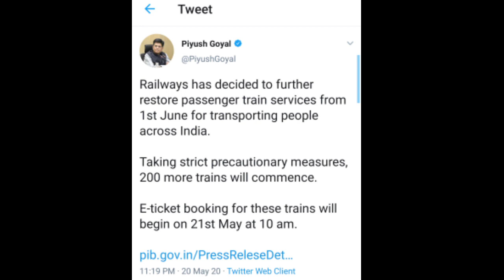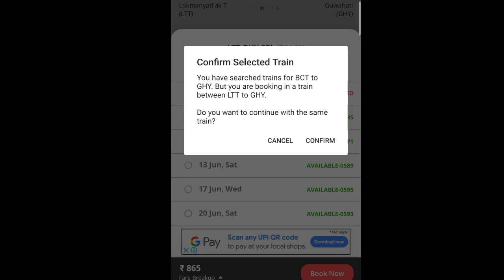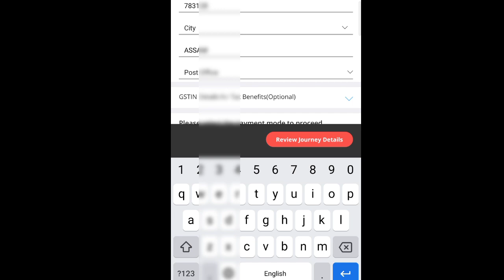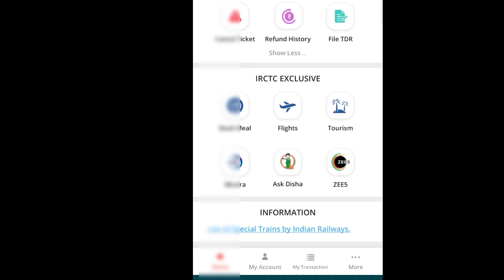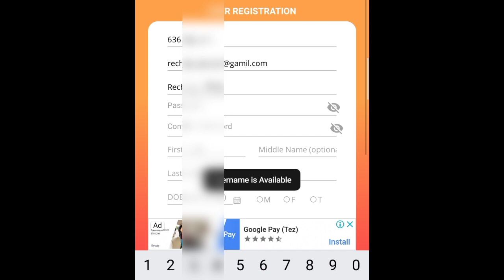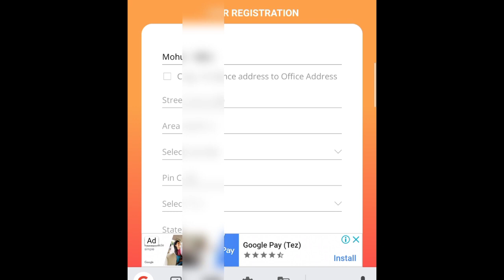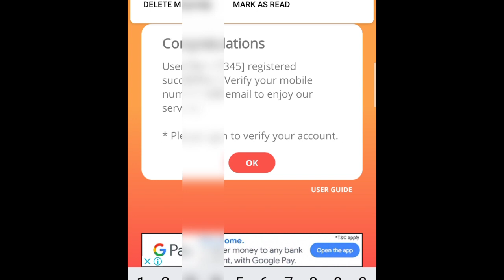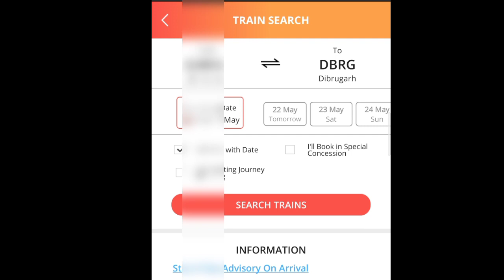How to online train tickets booking for Indian 200 Special train/ Booking Start today 10AM.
Guidelines for Train Services beginning on 1st June 2020

Graded Restoration of Train services .

Move to help migrants as well who wish to travel other than Shramik Trains.

These rules are for trains other than Shramik trains, which will continue to run in bigger numbers.

100 pairs of Trains listed.

Norms made for Booking of Tickets & Charting, Quota, Concessions, Cancellation & Refunds, Health Screening, Catering, Linen etc

Booking of all these trains will commence from 10 am on 21/05/20.

Other regular Passenger services including all mail/express, passenger and suburban services shall remain cancelled until further advice.

There will be no unreserved coach in the train.

Fare shall be as normal and for General (GS) coaches, being reserved, second seating(2S) fare shall be charged and seat will be provided to all the passengers.

Only online E-Ticketing will be done through IRCTC website or through Mobile App. No tickets will be booked across the reservation counter on any Railway Station.

The ARP (advance reservation period) shall be maximum 30 days.

Only passengers with Confirmed tickets shall be allowed to enter the Railway station.

Screening to be done before boarding and only asymptomatic passengers are allowed to enter /board the train.

Concessions for four categories of Divyangjan concession and 11 categories of patient concessions are permitted in these special trains.

On arrival at their destination, the travelling passengers will have to adhere to such health protocols as are prescribed by the destination state/UT

No Linen, blankets and curtains shall be provided inside the train.

Posted On: 20 MAY 2020 10:25PM by PIB Delhi

Ministry of Railways (MoR) in consultation with Ministry of Health & Family welfare (MoHFW) and Ministry of Home Affairs(MHA) has decided that train services on Indian Railways shall be further partially restored w.e.f. from 01st June 2020.

Indian Railways will start operations of 200 passenger services as listed in the annexure (attached below). These trains shall run from 1/6/2020 and booking of all these trains will commence from 10 am on 21/05/20.

These special services shall be in addition to the existing Shramik special trains being run since 01st May and Special AC trains (30 trains) being run since 12th May 2020.

Train Type: Special trains on the pattern of Regular Trains

These will be fully reserved trains having both AC & Non AC classes. General (GS) coaches shall also have reserved seat for sitting. There will be no unreserved coach in the train.

Booking of Tickets & Charting:

i.          Only online E-Ticketing will be done through IRCTC website or through Mobile App. No tickets will be booked across the reservation counter on any Railway Station. Booking of tickets through ‘agents’, (both IRCTC Agents and Railway Agents) shall not be permitted.

ii.         The ARP (advance reservation period) shall be maximum 30 days.

iii.        RAC and Wait list will be generated as per extant rules however waiting list ticket holders shall not be permitted to board the train.

iv.        No unreserved (UTS) tickets will be issued and no tickets will be issued onboard to any passenger during the journey.

v.         No tatkal and premium tatkal booking shall be permitted in these trains.

vi.        First chart shall be prepared at least 4 hours before scheduled departure and second chart shall be prepared at least 2 hours((unlike present practice of 30 minutes) before scheduled departure. Only online current booking shall be permitted in between first and second chart preparation.

vii.       All passengers shall be compulsorily screened and only asymptomatic passengers are allowed to enter /board the train.

viii.      Passengers travelling by these special services will observe the following precautions :

1.         Only passengers with Confirmed tickets shall be allowed to enter the Railway station.

2.         All passengers must wear face covers/masks at the entry and during travel.

3.         The passengers shall reach the station at-least 90 minutes in advance to facilitate thermal screening at the station. Only passengers who are found asymptomatic will be permitted to travel.

4.         Passengers shall observe social distancing both at the station and on trains.

5.         On arrival at their destination, the travelling passengers will have to adhere to such health protocols as are prescribed by the destination